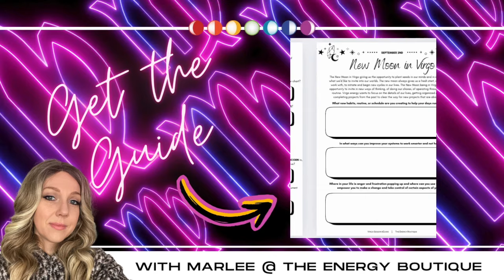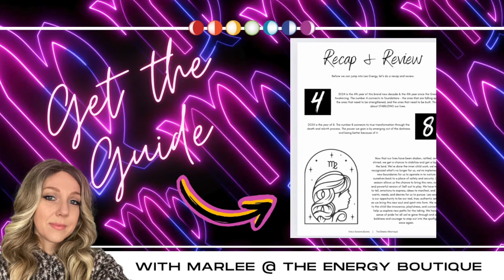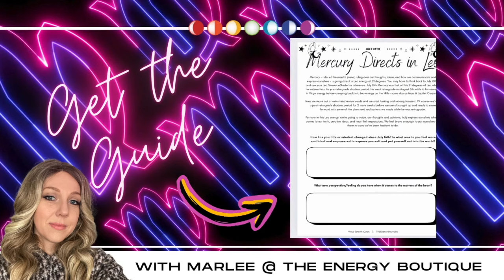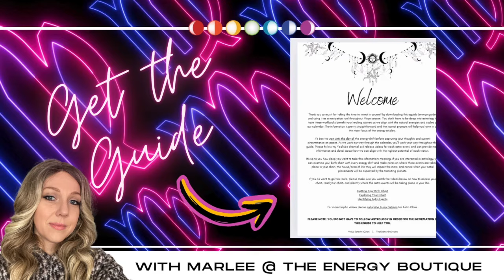ENERGY FORECAST: AUGUST 27, 2024